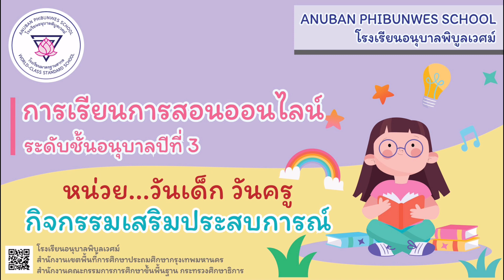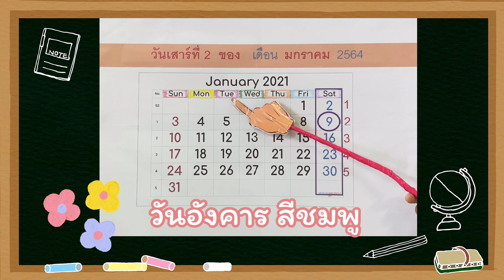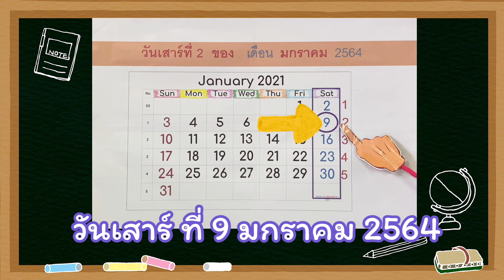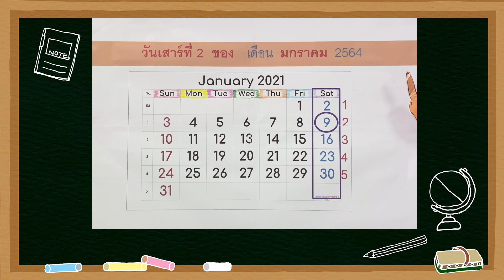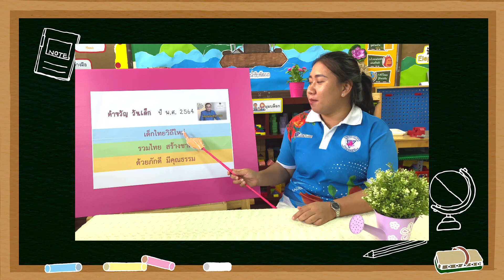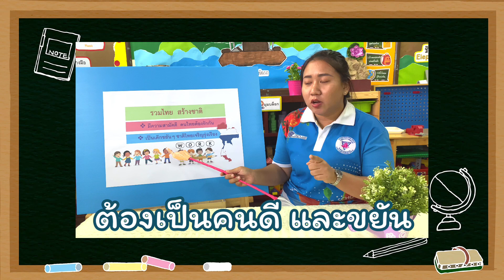อนุบาล 3 EP4 : หน่วยวันเด็ก วันครูกิจกรรมเสริมประสบการณ์ โดยครูสิริรัตน์ บัวแป้น